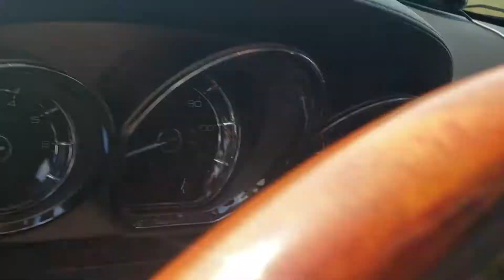2 Sundown SA-15's on an SAE2000D plus an SAE50.4 for the front stage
2010 Lincoln MKT ecoboost
THX II Certified 5.1 Surround Sound System (600-watt, 16 speakers)
Sundown SAE50.4
Sundown SAE2000D
2x Sundown SA-15 4-ohm DVC wired to 1-ohm
AudioControl LC2i 2-channel line out converter
T-Spec V8 3 Farad Capacitor
T-Spec distribution block
Custom built ported & tuned (~32hz) 7cu ft enclosure
Single run 0 gauge OFC

Thanks to Rok at AudioDezign for the killer install